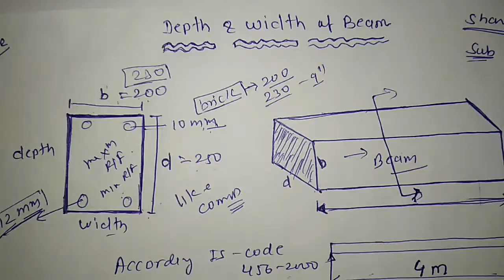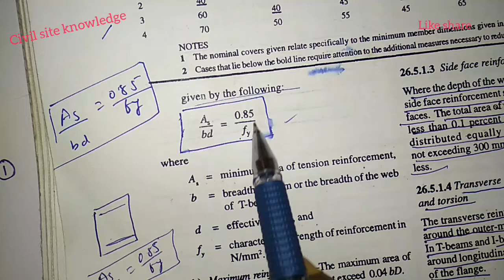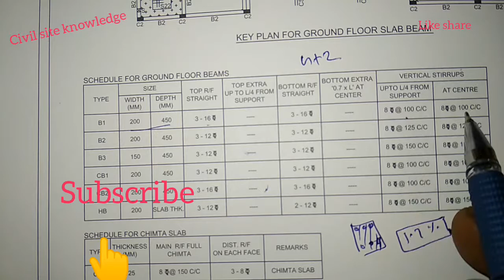Design of beam according to IS code 456-2000 part 2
Design of beam. According to 456 2000. Details of steel in beam